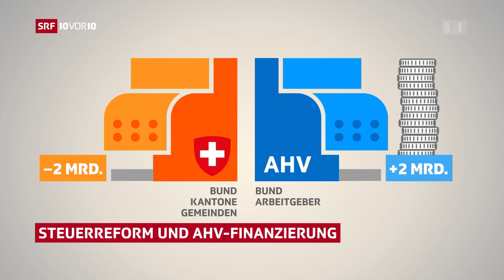Der Steuer AHV Deal in der Schweiz SRF 10vor10 Beitrag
Im Bericht geht es um den umstrittenen Steuer- und AHV Deal, der STAF Vorlage, gegen die das Referendum ergriffen wurde. Die Abstimmung darüber erfolgt im Mai 2019.